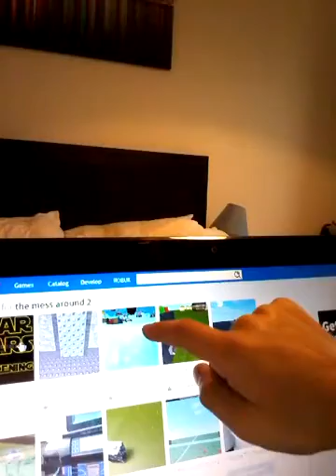MY OWN ROBLOX GAME!!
I have now got my own roblox game!
It's called the mess around 2!
I once had a normal mess around but then I made a  sequel which is better so I put that up.